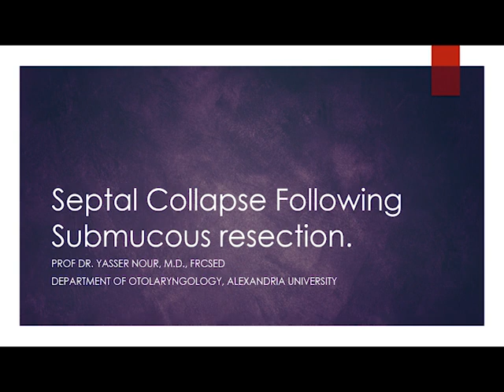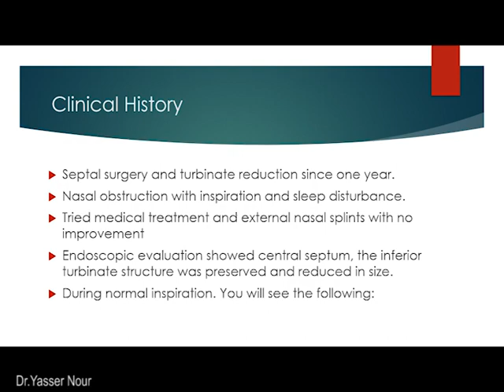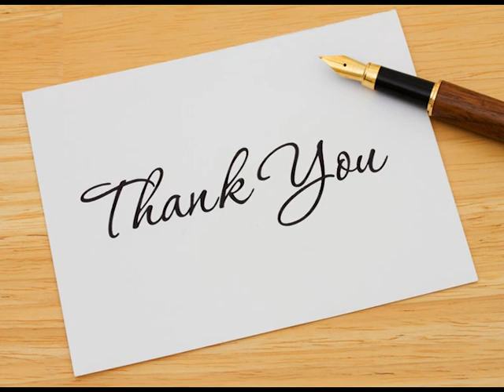Septal collapse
Aggressive septal surgery with complete resection of the septal cartilage will result in the loss of the rigidity of the septal framework. Thigh might cause septal collapse during inspiration.